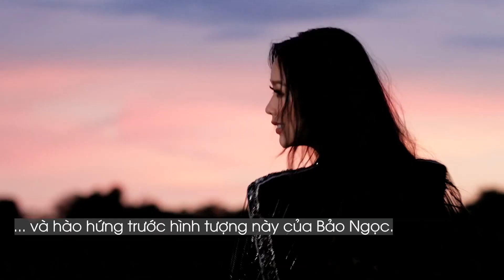Á hậu Bảo Ngọc lái mô tô trong clip giới thiệu thi Miss Intercontinental 2022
Hình ảnh này lấy cảm hứng từ sở thích “đi phượt", khám phá, du lịch trải nghiệm với cá tính độc lập, chủ động của Bảo Ngọc.

Kênh tin tức thời sự, tin nóng, livestream, phóng sự đặc sắc của Báo Việt Báo.
Đăng kí theo dõi kênh để xem những tin tức mới nhất:
Tin tức Báo Việt Báo - Đọc tin mới online - Tin nhanh - Tin 24h - Thời sự
Kênh YouTube chính thức của Báo Việt Báo. Đăng kí theo dõi kênh để xem những tin tức mới nhất:
THÔNG TIN KẾT NỐI CỘNG ĐỒNG - VIETBAO.VN
Trung tâm báo chí và hợp tác truyền thông quốc tế (CPI) - Cục thông tin đối ngoại - Bộ thông tin và truyền thông
Center for Press and International Communication Cooperation - Ministry of Information and Communication, Viet Nam
Giấy phép: 148/GP-TTĐT, cấp ngày 07/06/2018

© Bản quyền thuộc về VietBao - Trung tâm Báo chí và Hợp tác truyền thông Quốc tế (CPI)